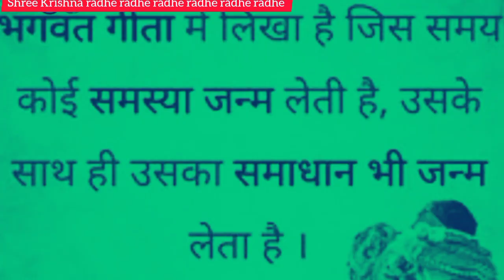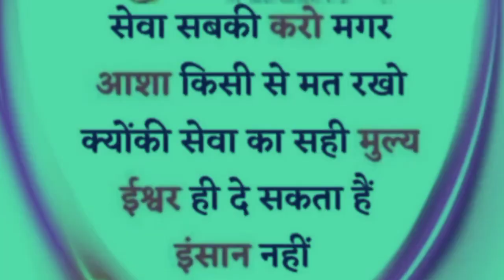उनकी परवाह मत करो जिनका विश्वास व्यक्त के साथ बदल जाता है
हैलो दोस्तो नमस्कार स्वागत है आपका हमारे यूट्यूब चैनल में इस वीडियो में आपको गीता उपदेश से संबंधित कुछ अच्छी बाते पढ़ने को मिलेगी वीडियो पसन्द आए तो लाईक करे दोस्तों समें शेयर करें और चेनल को subscribe करे

Thanks for your support and watching all of you tube femily ❤🌹 love you friends